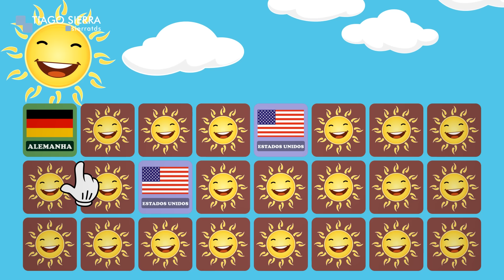Jogo da Memória - Bandeiras dos Países 1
Vamos aprender o nome das bandeiras dos países?
Temos 24 cartas, ou seja 12 bandeiras de diversos países do mundo.

São elas:
Alemanha (Germany), Argentina, Brasil (Brazil), Japão (Japan), Estados Unidos (United States - EUA), México (Mexico), Canadá (Canada), Colômbia (Colombia), Chile, Austrália (Australia), África do Sul (South Africa), Espanha (Spain),

A criança verá a bandeira do país, e quando revelada, seu nome escrito e como se pronuncia em português.

Esta é uma animação, simulando um jogo da memória.
Criação, locução, música e animação: Tiago Sierra / 2017